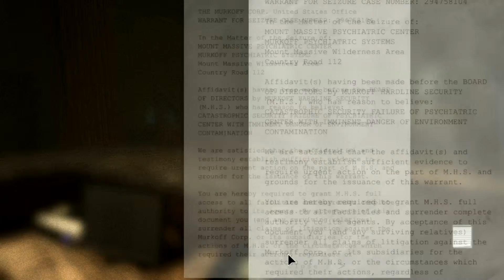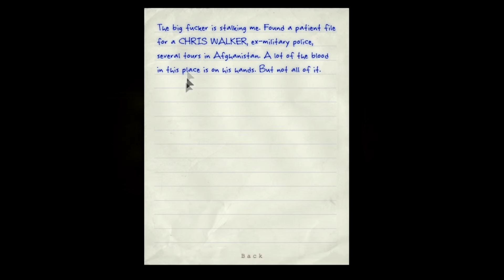WHERE'S MY FACE?? | Outlast #3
It'll be back next time.